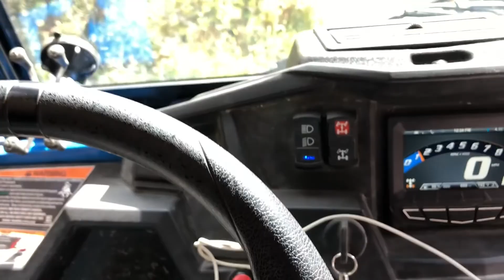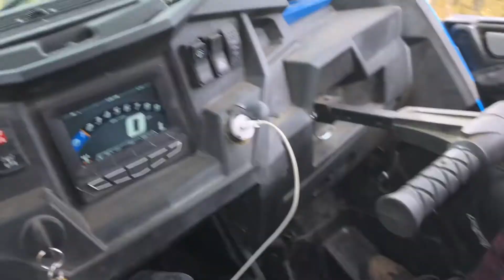Crested Butte August 2018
Hansson trip to Crested Butte Colorado